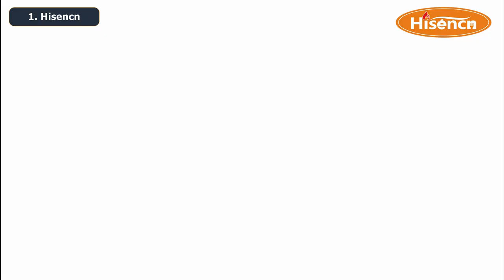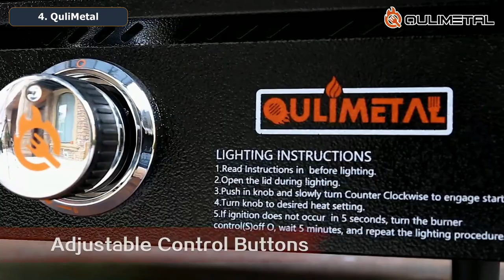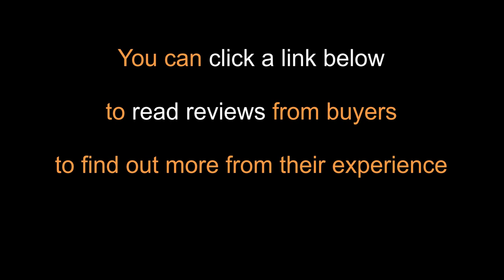✨ Portable Griddles with Hood 2023 | Hisencn, Monument Grills, QuliMetal, Razor Tabletop Griddle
"Portable griddles are perfect for outdoor cooking, camping, tailgating, or any other situation where you need to cook on the go."

● You can check out the links below for the price or read customer reviews to learn more about their experience.

1. Hisencn

2. Monument Grills

3. MFSTUDIO

4. QuliMetal

5. Razor Griddle

● What Is a Flat Top Grill?

   Flat-top grills, also known as griddles, are exactly what they sound like outdoor cooking appliances with a large, flat cooking surface. Gas burners typically heat them from below, though some use charcoal or pellets. Because the cooking surface is solid, the food never comes in contact with the flame.

   Further, the grease that would typically drip down the open grate of a traditional grill, causing flare-ups, remains on the surface until you push it away into a grease trap, just like at the diner.

● Types of Flat Top Grills

   When you start shopping for a flat-top grill, you'll encounter these types:

    - The most common looks much like a traditional gas grill with the top cut off. Most have a hanger for a 20-pound propane tank on one side of the grill cart (some may hook into your natural gas line) and two or four wheels. Two shelves on either side of the cooking surface provide a place to prep foods and set ingredients.

    - Compact, tabletop flat-top grills with small cooking surfaces are handy for camping or tailgating. These are typically heated with a small propane canister, like the one you'd use with a camping stove.

    - Some flat-top grills resemble the hibachi you might find at a Japanese steakhouse. Of course, any flat-top grill will allow you (with practice) to replicate your favorite teppanyaki.

    - Instead of buying a flat top grill, you could add a griddle surface to the existing propane or natural gas grill. Some are sold as accessories for specific grill models, while others fit universally atop your existing grill grates.

● Flat Top Grill Pros/Cons

   - Versatility: A flat-top grill lets you cook many more types of food than would typically work on a traditional grill since the solid surface keeps small food items from falling into the flames. Think pancakes, fried rice, and eggs.

   - Grease: A flat-top grill holds grease on the cooking surface, where it can build up. Diverting it into a grease cup is part of cooking on a griddle.

- Lack of smoke flavor: Since flames never touch your food, you won't get the smoky flavor so often desired from outdoor cooking.

manufacturers, fellow creators, and various other sources. If something belongs to you and

★ Thank you: admj707 for Intro-Outro.

→ Hisencn HSG2202H Portable Griddle for Outdoor, Tabletop, Countertop, Kitchen, Tailgating, RV - Nonstick Camping Griddle 348 sq. in. 24000 BTUs Griddle for Gas Grill, 22 Inch with Hood, with Carry Bag.
→ Monument Grills 55000 Portable Table Top Griddle, Flat Top Propane Gas Grill Griddle 22 inch 2-Burner 15,000 BTUs 312 sq. in. for Outdoor Cooking Camping, Black.
→ MFSTUDIO 22 Inch Tabletop Griddle, 3 Burners Flat Top Propane Gas BBQ Grill for Outdoor Camping, Kitchen, Tailgating, 375 sq. in. Heavy Duty Ceramic Coating Griddle Plate & 24000 BTU Burner.
→ QuliMetal Table Top Grill Portable Griddle with Hood Non-Stick Flat Top Grill Gas Grill Griddle Propane Grill with Carry Bag 22 Inch,24,000 BTU,348 Sq,304 Stainless Steel Burner, Ceramic Coating for Outdoor Camping Party Tailgating.
→ Razor Griddle GGC2030M 25 Inch Outdoor 2 Burner Portable LP Propane Gas Grill Griddle w/Top Cover Lid, Wheels, & Shelf for BBQ Cooking, Black (Steel).